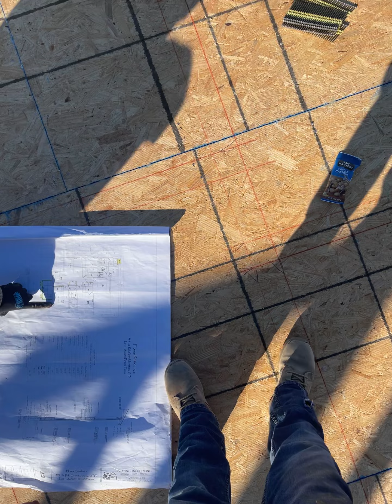Asi es como el bananerodeldiablo marca las ventanas